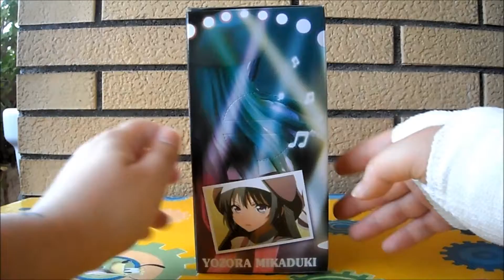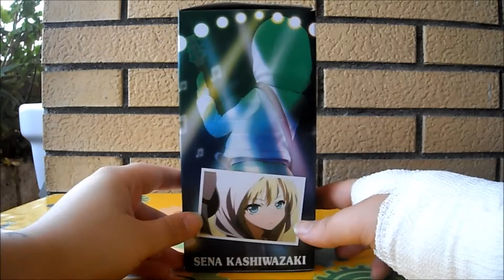Boku Wa Tomodachi Ga Sukunai - Set Figure [Unboxing]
Song: The Brand New Heavies - Dream Come True '92